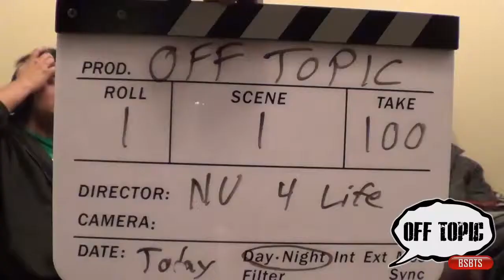We No Do Intro Well | BSBTS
Bullshit Behind The Scenes. Just to show - Off Topic hosts are just as human and imperfect as anyone, AND we suck at introductions... For now.

This BSBTS clip reveals hosts Jonathan, Junior, and Padawan Joe are still rookies when it comes to the direct to camera hosting... More specifically towards introductions for videos.